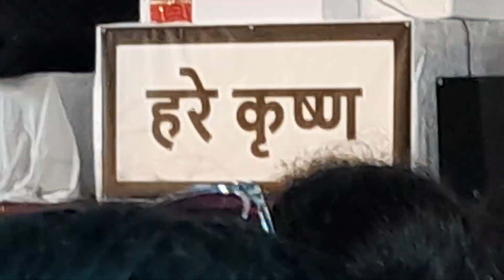Day 6 jayakishori# katha# spirituality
Katha